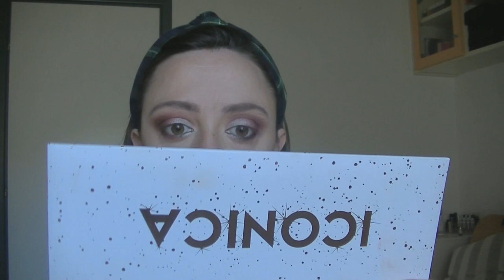Polemica COSMYFY😳Iconica in vendita da OVS!! 49€ oppure 29,40!? La provo con voi la prima volta💄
PRODOTTI UTILIZZATI:
Palette correttori Zoeva
Illuminante lama Essence (come cipria)
Palette viso Astrolgy Cateice (solo per la Terra viso)
Blush matt Essence
Illuminate glaze donuts Essence
Gel per sopracciglia Brow Perfect Cien Lidl
Matita nera Cien LIDL*
Mascara waterproof you better work Essence
Palette Iconica Cosmyfy
Velvet liquid lipstick Deborah Milano

- MY BEAUTY BOX
INCIVERDE15

🔹GRUPPO FACEBOOK:
Marzia Mancini - Inci Verde 👩‍❤️‍👩 Gruppo Chiacchiere